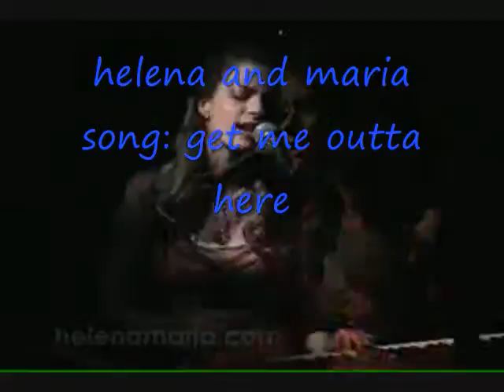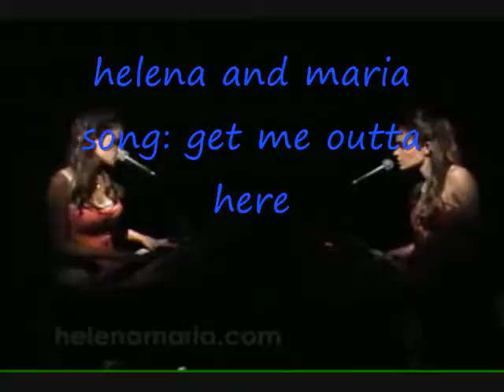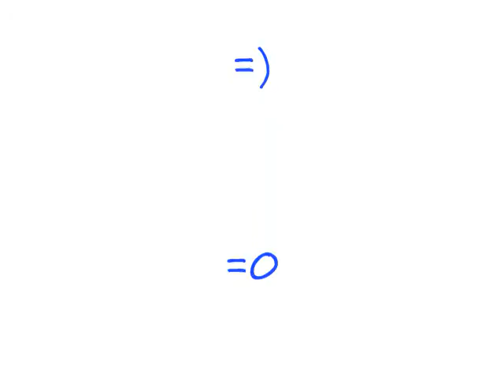SINGER THAT I HAVE SEEN I KNOW THERE ARE MORE